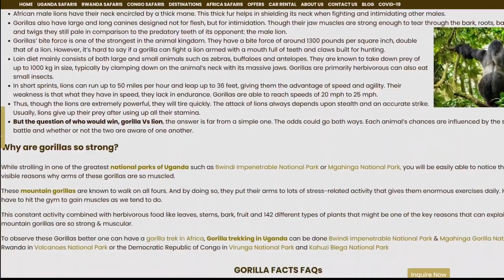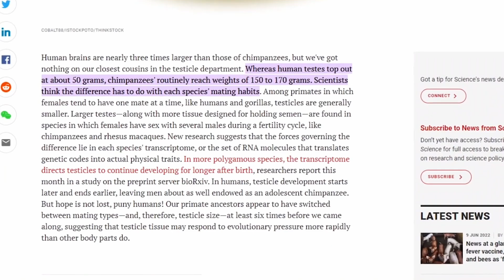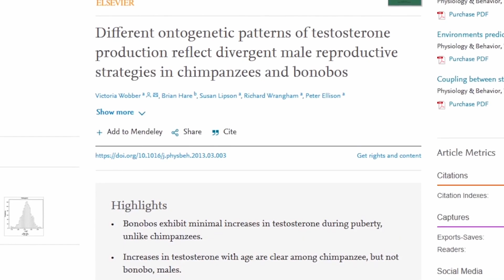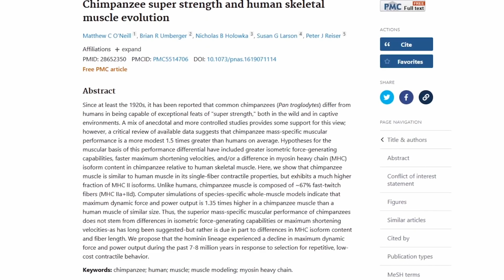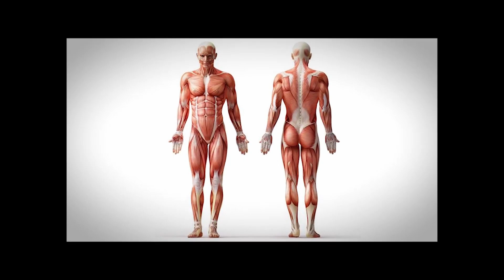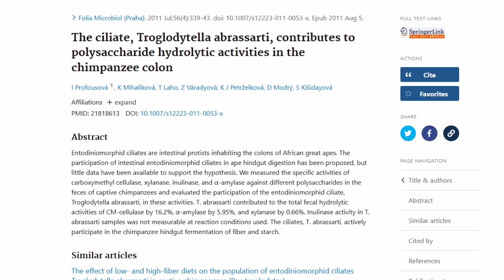Why Are MONKEYS So Strong?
Ever wondered why monkeys, especially chimpanzees, are so incredibly strong? In this video, we dive into the fascinating world of primate strength and uncover the reasons behind their superior musculature and raw power. From the muscular prowess of chimpanzees and gorillas to the differences in muscle fiber composition, we explore what makes these primates up to 1.35 times stronger than humans. We also examine the role of fast-twitch muscles, unique evolutionary adaptations, and even the surprising connection between their diet and strength. Stick around to learn how their anatomy and nervous system contribute to their impressive feats!

I'm Mikolaj, I run the main channel in Polish    @STALOWYSZOK   with  380k subs, and this is the English version of it. I'm not native so some language errors may occure, sorry for that!